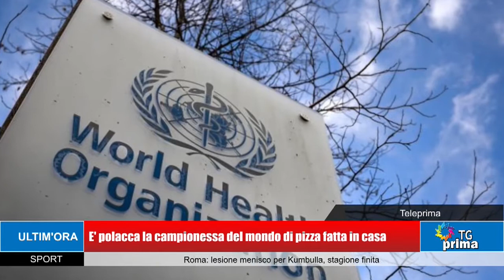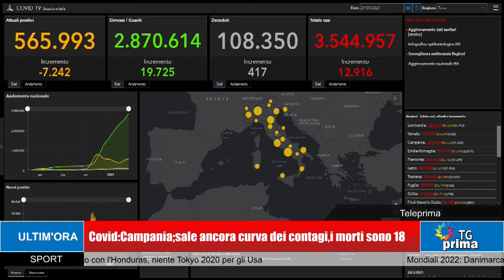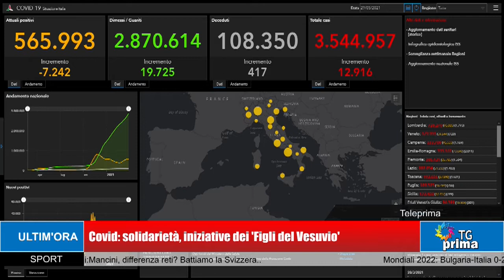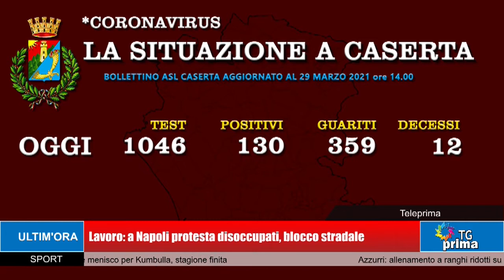TG Prima Ore 21:00 (29-03-2021)